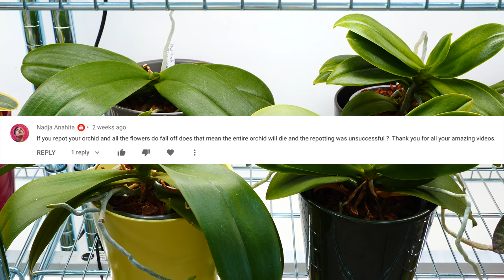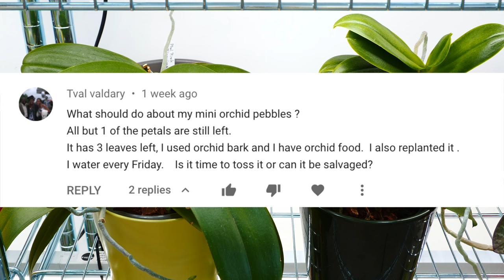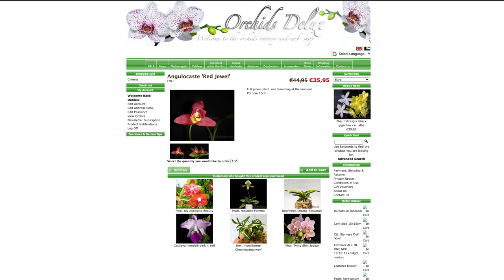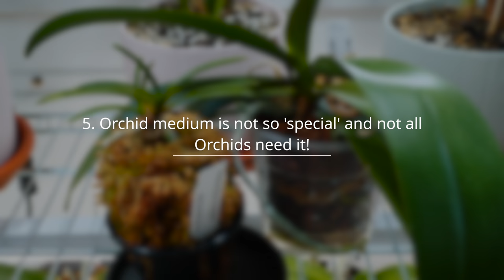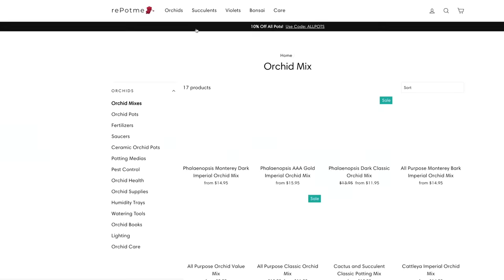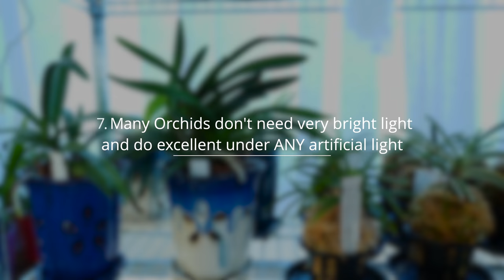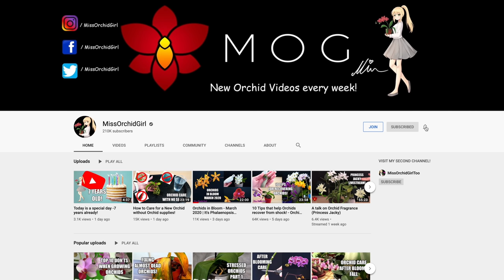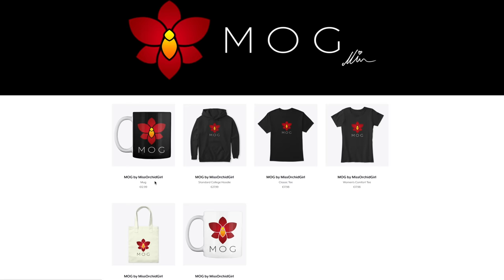Demystifying Orchids for Houseplant Lovers - (Almost) Everything you know about Orchids is wrong!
It is time to give Orchids their proper place among houseplants and shed light on what Orchids are really like and why they are the ultimate houseplant!

The famous Moth Orchid, Phalaenopsis, which is everywhere these days is not the only Orchid you can have at home. In fact there are a multitude of much more decorative Orchids, such as slipper Orchids, jewel Orchids, wonderfully scented species and many more! I believe they can all make great additions to plants like Calathea, Monstera, Hoya, Pothos and other wonderful house plants!

I think some Orchids have the most beautiful leaves I've ever seen, while others have flowers with colors and perfumes that not even Jasmin can compete with! You just have to take a closer look!

🌸 Want to send me something? Here's my address!
Orchid Nature
🌸 Other things I use:
Fir Bark - Reptibark from ZooMed
Fertilizer and supplements:
LED shop panels & LED kitchen tubes from Leroy Merlin, 4000k
Shelf units:
Lerberg, Mulig, Omar from IKEA